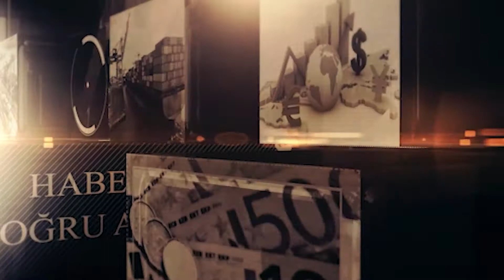Marmaris’te orman yangını!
Muğla’nın Marmaris ilçesi İçmeler Mahallesi’nde yerleşim birimlerine yakın bölgede orman yangını çıktı. Çıkış nedeni henüz belirlenemeyen yangına 7 helikopter ve 5 uçak havadan müdahale ediyor.